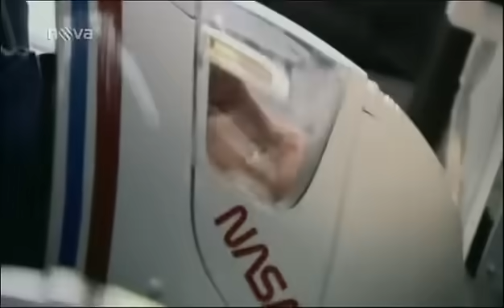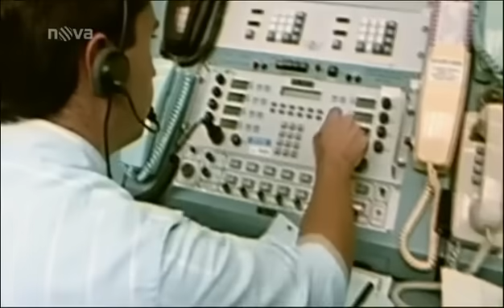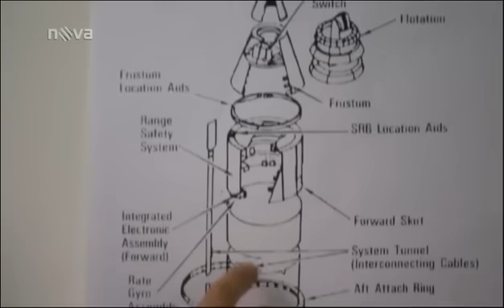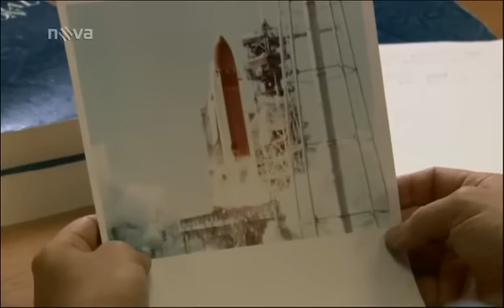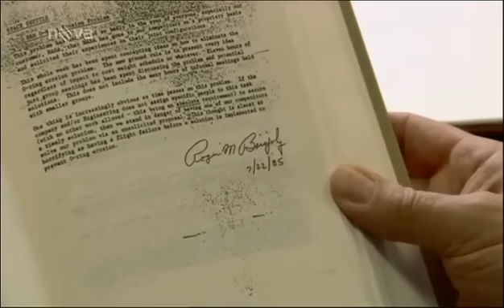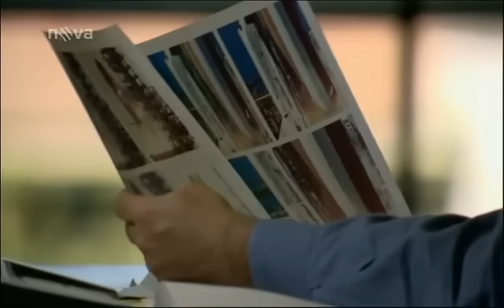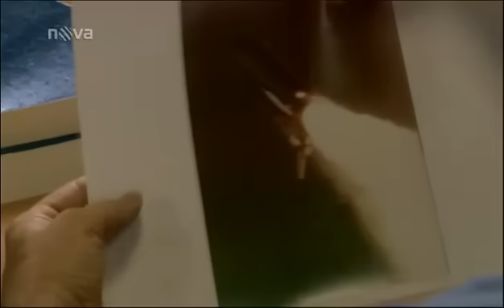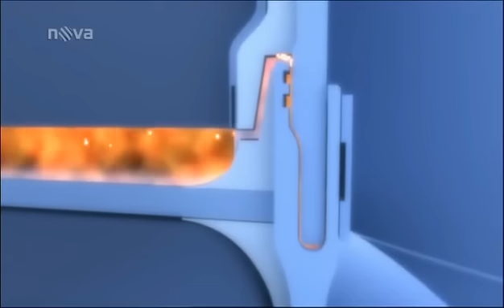Vteřiny před katastrofou #08 [ Exploze raketoplánu ] CZ DABING